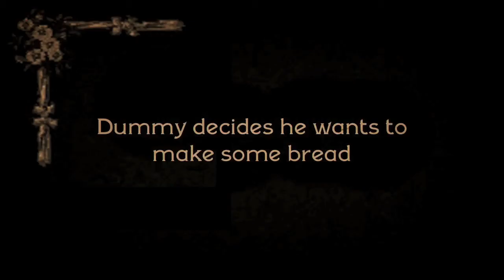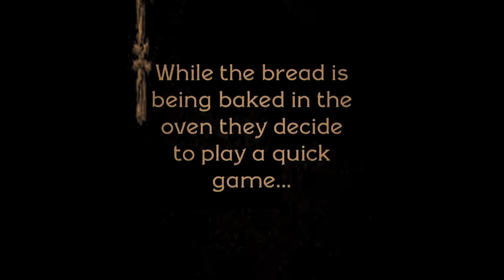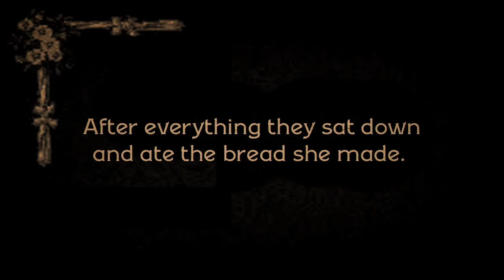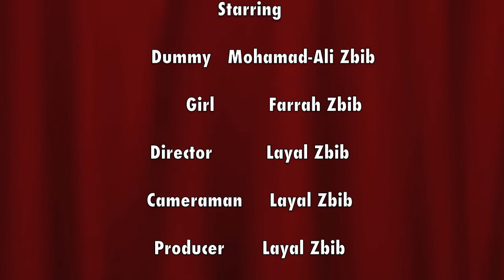One Dummy & A Girl- Silent film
My first film! entered for the bevofest!!! :)